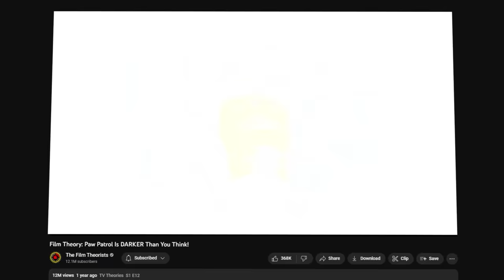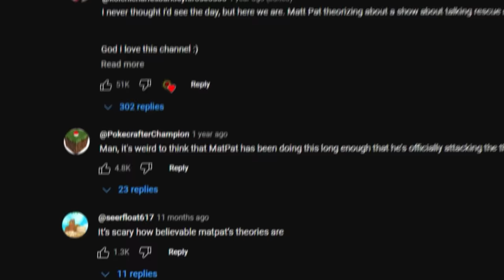Film Theory: Paw Patrol, NOBODY Likes this Pup!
Well, Theorists, we’re back with another DARK Paw Patrol episode. Last time we talked about how Ryder is EVIL, but this time we’re here to focus on the pups. Particularly in the previous episode, one specific comment kept coming up about how Zuma is not so bad. Well, we’re here to tell you that Zuma is actually the WORST pup. And we brought data to prove it! In fact, we’re ranking the best and worst pups from Paw Patrol and explaining how Ryder is punishing the worst pup. Without further ado, let’s get ready to ruff ruff rescue!

*Join Our Other YouTube Channels!*
*Credits:*
Writers: Matthew Patrick, Forrest Lee, and Eddie “NostalGamer” Robinson
Editors: Tyler Mascola, Koen Verhagen, Alex "Sedge" Sedgwick
Assistant Editor: AlyssaBeCrazy
Sound Designer: Yosi Berman
Thumbnail Artist: DasGnomo